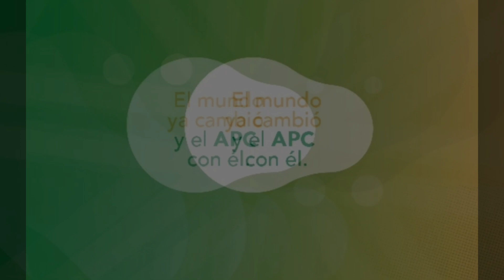SoyMusicaAPC nos presenta a las talentosas hermanas Noelia y Sofía Lima Torres.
Nuestro Festival de Talentos nos trae a dos queridas estudiantes quienes hacen música desde casa, con el tema Chiquitita (Abba). Felicitaciones.